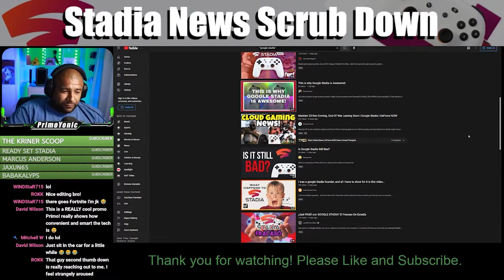MY "STADIA IS AWESOME" VIDEO BACKSTORY | SNSD Episode 6 Clip